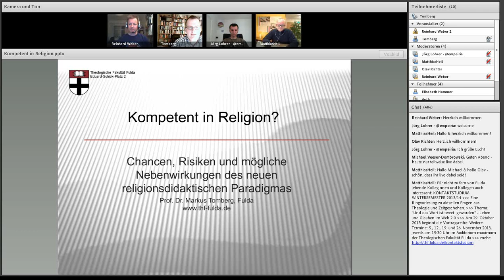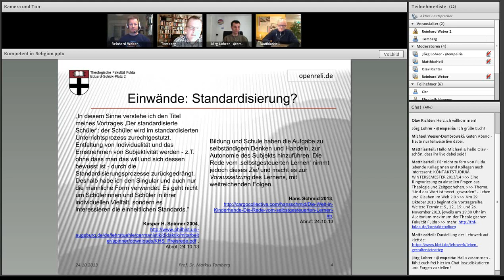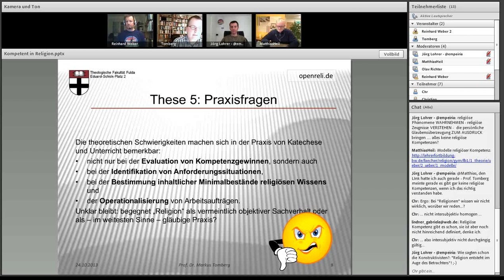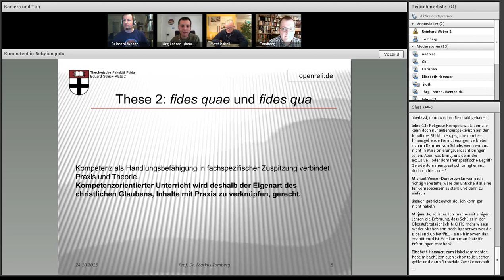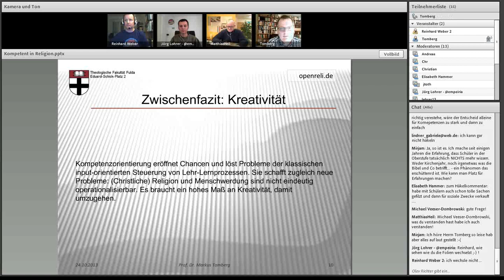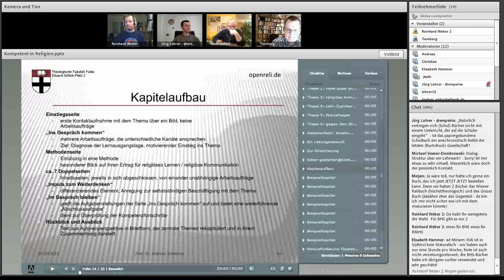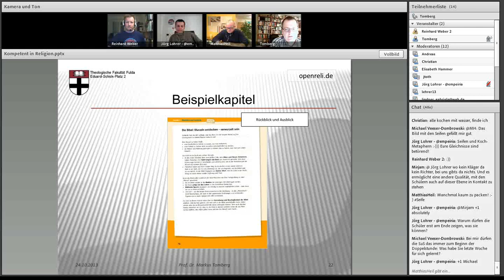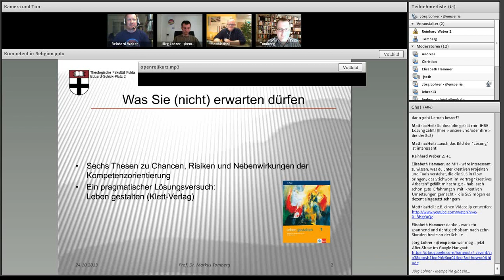openreli - Kompetent in Religion?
Mitschnitt eines Online-Vortrags von Prof. Dr. Markus Tomberg mit dem Titel "Kompetent in Religion? -- Chancen, Risiken und mögliche Nebenwirkungen des neuen religionsdidaktischen Paradigmas" am 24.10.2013 im Rahmen von openreli - MenschWerden: gemeinsam kompetenzorientiert lernen. Der offene Online-Kurs 2013